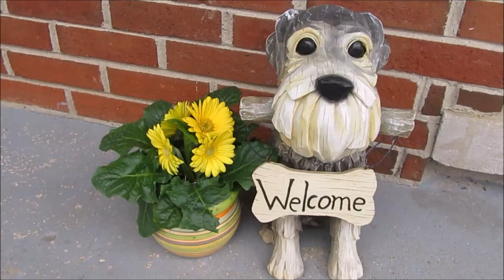Schnauzer Sunday Short | Silly Max | Dog Mom Life